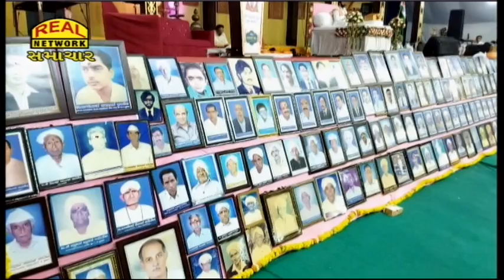વાડોદરિયા પરિવાર દ્વારા કોરોનામાં મૃત્ય પામેલા સ્વજનોના મોક્ષાર્થે શ્રીમદ્દ ભાગવત કથાનું આયોજન કરાયુ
Shrimad Bhagwat Katha was organized by Vadodaria family for the salvation of relatives who died in Corona...